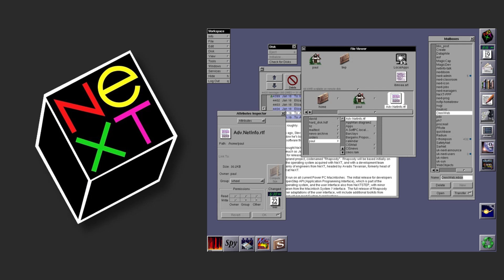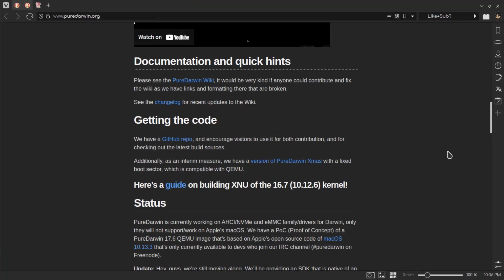Darwin: el nucleo de TODO el ecosistema de Apple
Hola gente como estan? espero que esten bien, si no vives debajo de una roca, seguro conoces o has usado algun producto de apple, pero alguna vez te haz preguntado como eran sus origenes? esto especialmente en el software, ya que sobre hardware la historia esta bastante mas divulgada, en este video hablare sobre el kernel darwin y los origenes del ecosistema de Apple.

//Tiempos:
00:00 Introducción
00:30 Historia de Apple I: Inicios de Apple
01:03 Historia de Apple II: Next Inc.
01:41 Historia de Apple III: Creación de MacOS y Darwin
02:47 Historia de Apple IV: Dispositivos y sistemas posteriores
03:20 Darwin y el codigo abierto
04:30 Conclusión